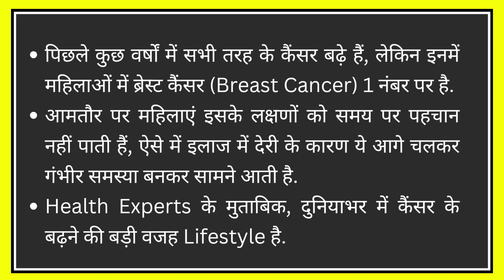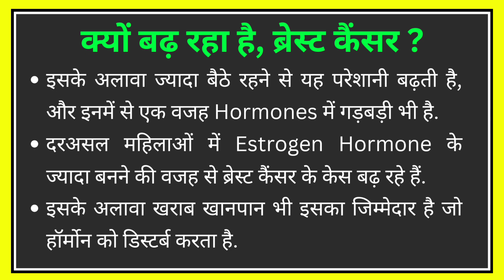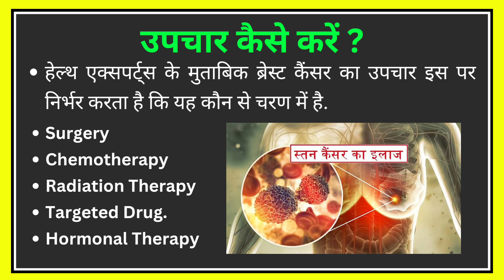जानिए, भारतीय महिलाओं में क्यों तेजी से बढ़ रहा है ब्रेस्ट कैंसर ?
दोस्तों, भारत में ब्रेस्ट कैंसर महिलाओं में पाया जाने वाला सबसे आम कैंसर बन चुका है। भारत में हर 28 महिलाओं में से 1 महिला स्तन कैंसर की समस्या से ग्रस्त है. स्तन कैंसर एक ऐसी स्थिति है, जब कुछ जीनों में परिवर्तन के कारण स्तन कोशिकाएं विभाजित होने लगती हैं, और अनियंत्रित रूप से बढ़ने और फैलने लगती हैं. पिछले कुछ वर्षों में सभी तरह के कैंसर बढ़े हैं, लेकिन इनमें महिलाओं में ब्रेस्ट कैंसर पहले नंबर पर है. आमतौर पर महिलाएं इसके लक्षणों को समय पर पहचान नहीं पाती हैं, ऐसे में इलाज में देरी के कारण ये आगे चलकर गंभीर समस्या बनकर सामने आती है.
इस वीडियो में हम ब्रेस्ट कैंसर के लक्षण और उसके उपचार के बारे में जानेंगे, साथ में ये भी जानेंगे की भारतीय महिलाओं में यह समस्या क्यों ज्यादा दिखाई देती है ?

Your Queries...